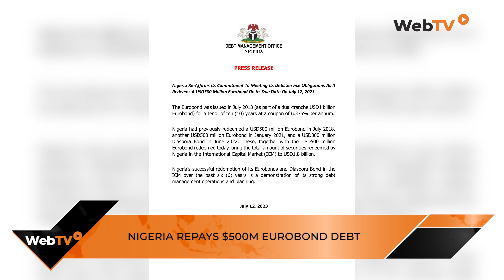Nigeria Repays $500 Million Eurobond Debt: Economic Milestone or Temporary Relief?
We delve into Nigeria's significant achievement of repaying its $500 million Eurobond debt. We explored the implications, consequences, and potential impacts of this momentous financial milestone on Nigeria's economy and its citizens with Ademidun Sogo, Economist at Proshare.

During our discussion, we analyzed the short-term and long-term implications on Nigeria's credit rating, investor confidence, and overall economic outlook.